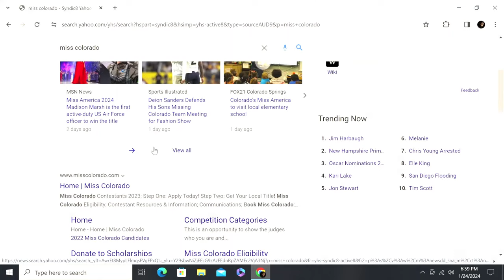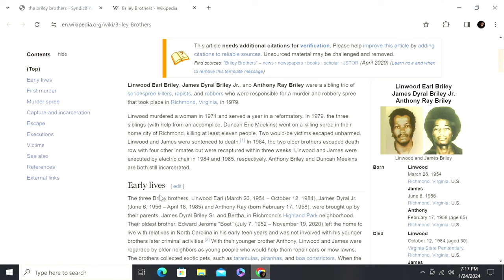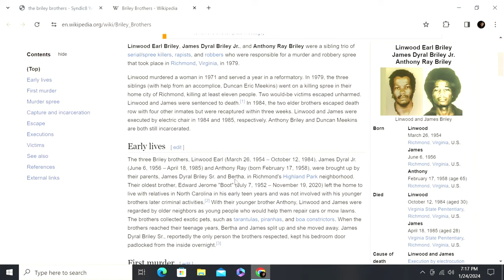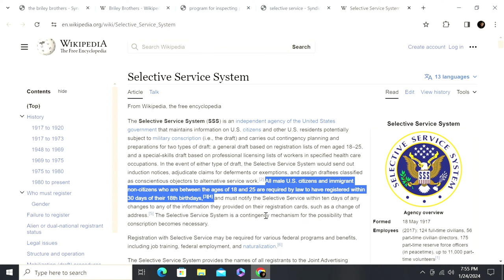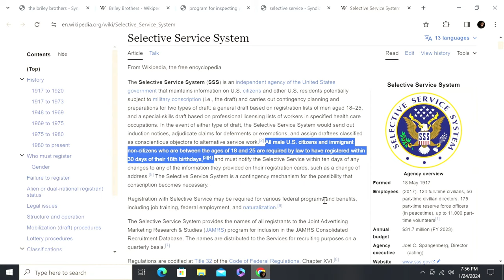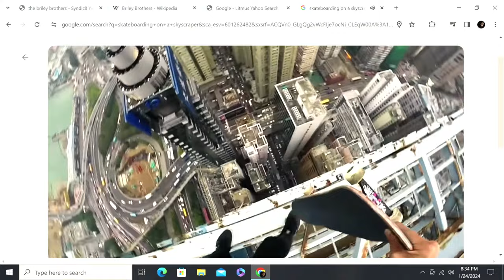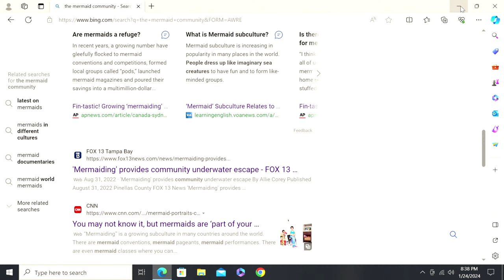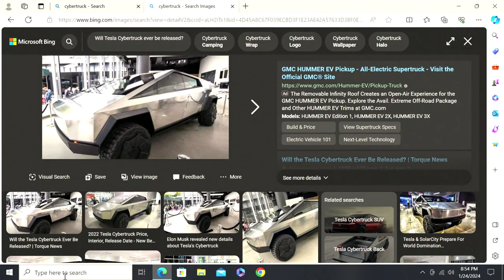The Grey Beard Podcast : The Gypsea Soldier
Kris Rulo (aka Gypseasoldier) has had an amazing life, I just had to get her in here for a sit down to discuss everything from working as a correctional officer to becoming a journalistic photographer and interviewing NFL football players, to the minimalist lifestyle of living in a van.